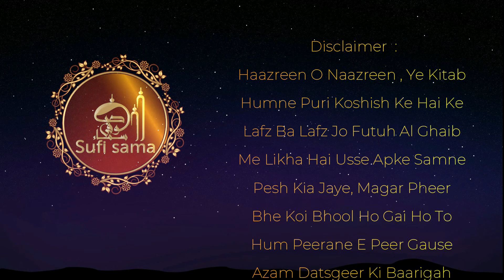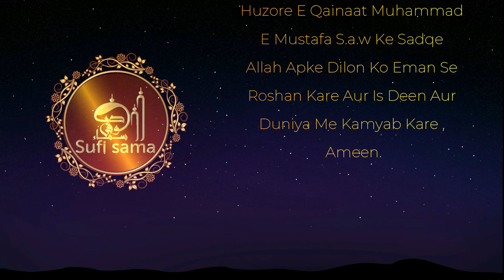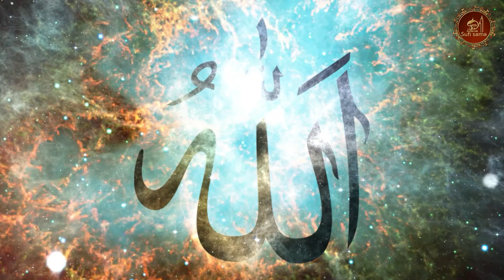20 - Mashkuk O Mushtaba Cheze Chor Do | Futuh Al Ghaib Audiobook | Abdul Qadir Jilani | Sufi Sama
Futuh Al-Ghaib: The Revelation in the Unseen Written by ʿAbd Al-Qadir al-Jilani

Among the books associated with name Hazrat Syed ‘Abdul Qadir Jilani (r,a), the saint of Baghdad, the “Futuh Al-Ghaib” has acquired a fame that falls to a lot of very few works of this kind. The book contains besides a life sketch, eight of his very illuminating discourses.